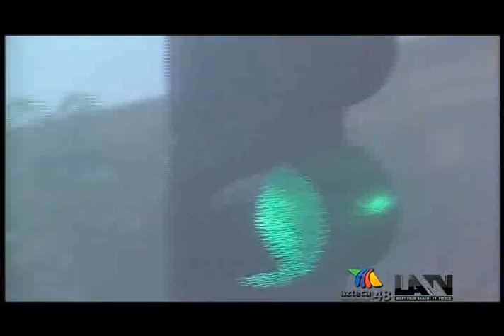FEEDING SOUTH FLORIDA